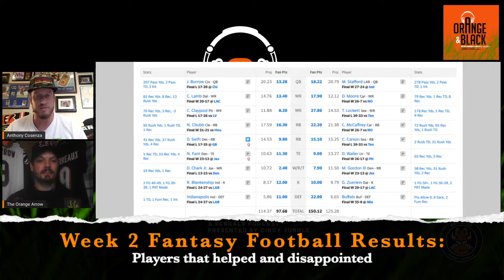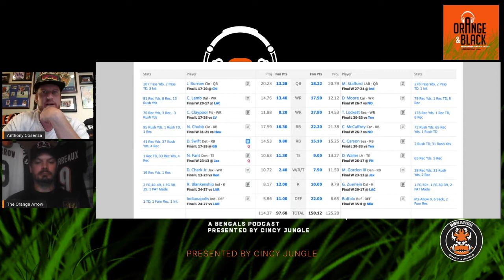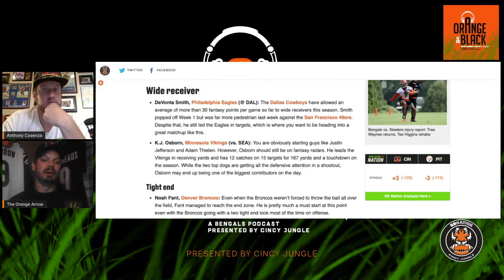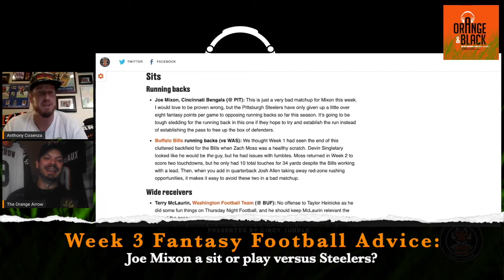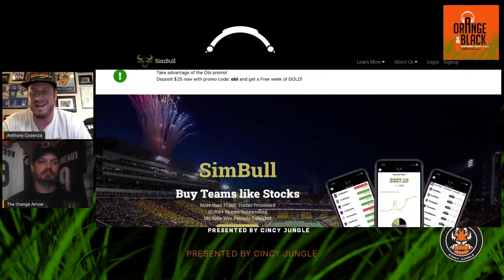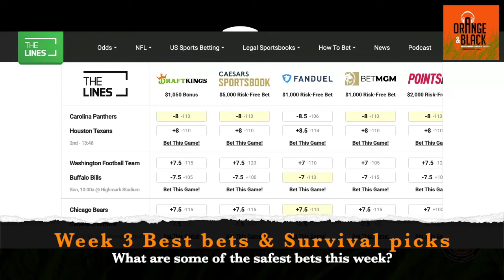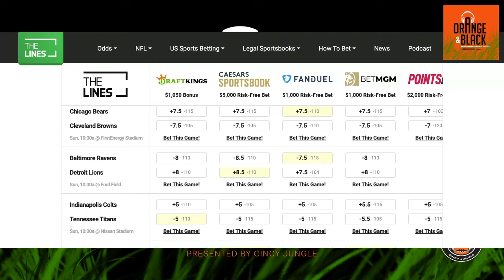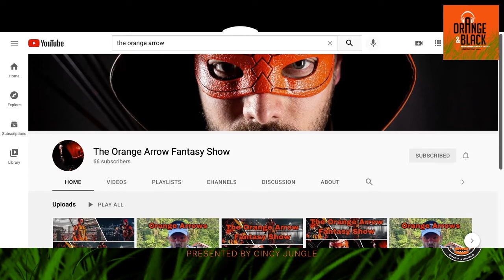Week 3 Fantasy Football best bets and player picks with The Orange Arrow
Special guest host The Orange Arrow gives us some of the best picks and plays for your Week 3 Fantasy lineups, Survivor pools and more.